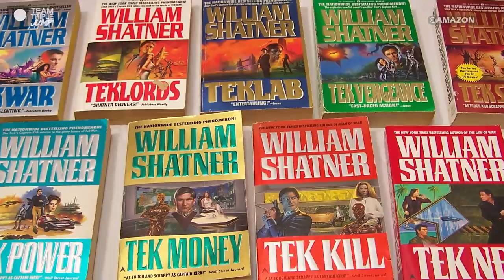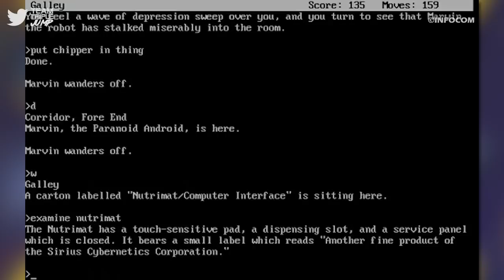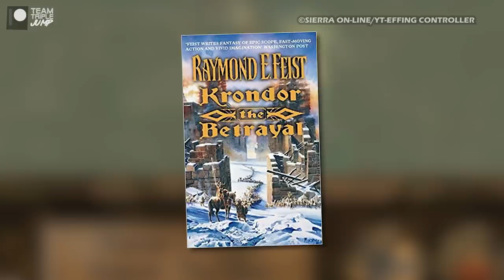10 Video Games Based On Books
People often draw comparisons between video games and films, mainly due to the cinematic presentation of games such as Uncharted and the waking nightmares that Quantic Dream creates. However, games may actually be closer to books than people realise. Like books, their length allows more room for world building and their hands-on nature offers a more personalised experience, as well as an ability for the audience to dictate the pacing. Sure, one could argue that if they were really so similar we’d be swimming in book-to-game adaptations, but it does happen! Here are 10 Video Games Based on Books.

VO: Ben Potter (@Confused_Dude)
Script: Tyler Bramley (@TylerBramley3)
Video Editor: Kieran Galaska (@beardburrito)